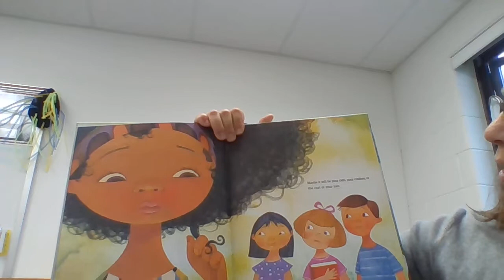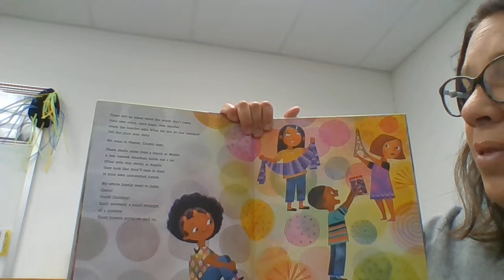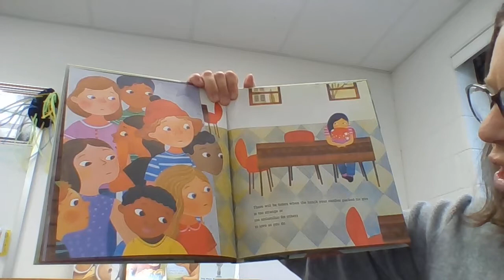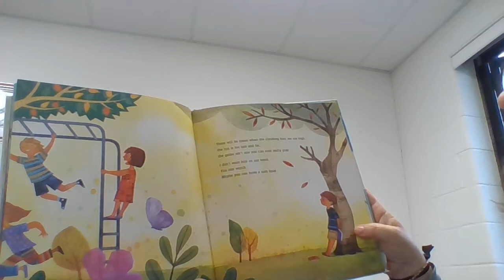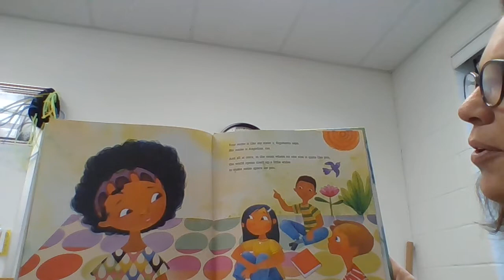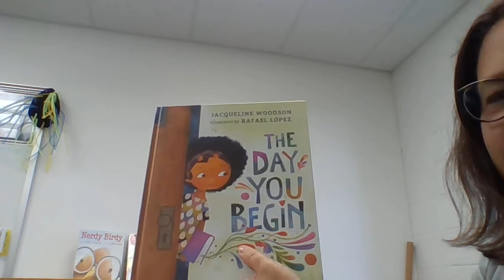The day you begin 9 16 19